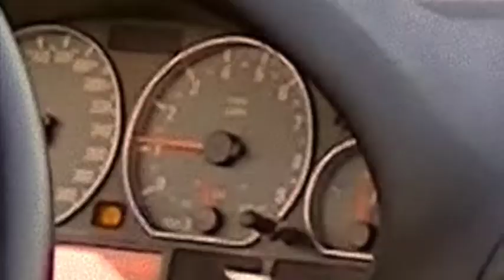E46 M3 Cabriolet on the Track (gymkhana)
at Fuji Speed Way (JPN) gymkhana course
This is test edited movie with GOPRO 3+

This movie for the private use.